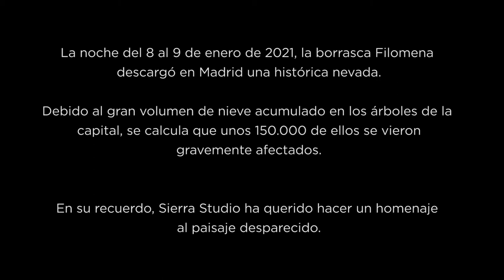Spoon Carving Sierra Studio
La noche del 8 al 9 de enero de 2021, la borrasca Filomena descargó en Madrid una histórica nevada.

La falsa acacia (Robinia pseudoacacia) de enfrente de mi casa, en el barrio de Lavapiés, se partió casi por la mitad por el peso de la nieve. Se calcula que unos 150.000 árboles de las calles de Madrid se vieron gravemente afectados por Filomena.

Utilizando su madera, he querido hacer un homenaje al paisaje desparecido.